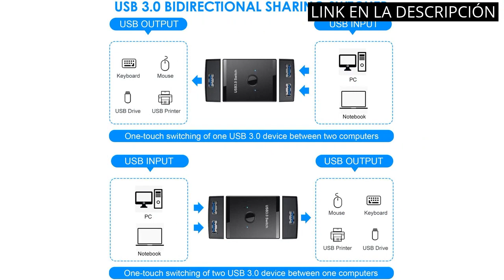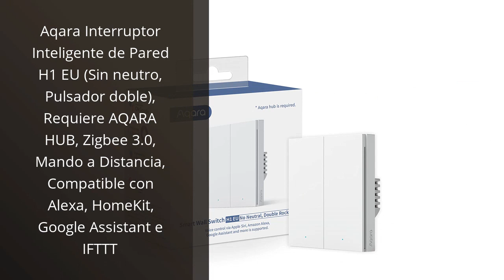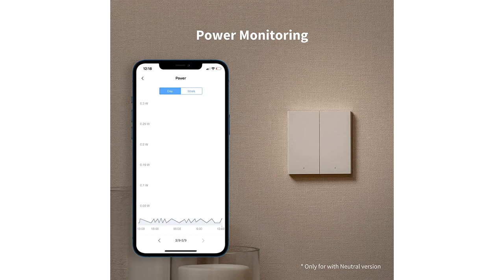INTERRUPTOR BIDIRECCIONAL: Los 4 mejores interruptores bidireccionales para tu hogar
✋  Aquí están los 4 mejores interruptores bidireccionales para tu hogar disponibles en el mercado.

🔽🔽🔽 ENLACES DE COMPRA INTERRUPTOR BIDIRECCIONAL 🔽🔽🔽

1) Cablecc KVM USB 3.0 selector de interruptor bidireccional 2 a 1 PC compartiendo o 1 a 2 Hub para teclado, ratón, escáner de impresora

2) ZBMINI-L Zigbee Interruptor Inteligente, No Requiere Cable Neutro, ZigBee 3.0 Smart Switch Interruptor de Luz Compatible con Alexa,Google Home, ZBBridge, Zigbee Dongle Plus, SmartThings Hub

3) Schneider electric SC5EPH0603121 - Doble interruptor o va-uso asfora komplettset ras

4) Aqara Interruptor Inteligente de Pared H1 EU (Sin neutro, Pulsador doble), Requiere AQARA HUB, Zigbee 3.0, Mando a Distancia, Compatible con Alexa, HomeKit, Google Assistant e IFTTT

00:00 - Intro
00:05 - 1) Cablecc KVM USB 3.0 selector de interruptor bidireccional...
00:42 - 2) ZBMINI-L Zigbee Interruptor Inteligente, No Requiere Cable...
01:14 - 3) Schneider electric SC5EPH0603121 - Doble interruptor o...
01:45 - 4) Aqara Interruptor Inteligente de Pared H1 EU (Sin...
02:18 - Outro